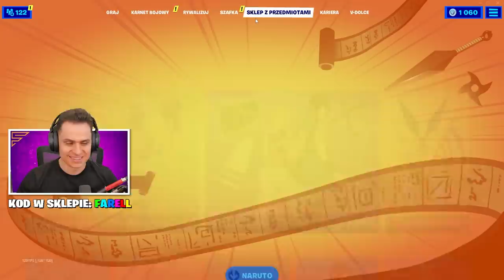NARUTO w Fortnite! NOWY Mityczny „KUNAI", MECHY Powracają!